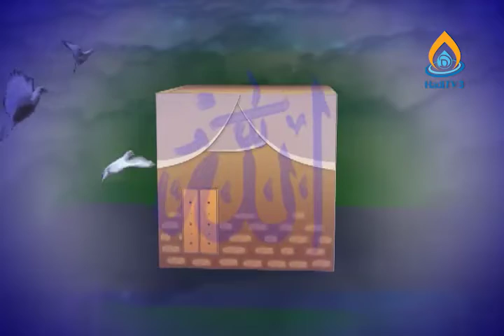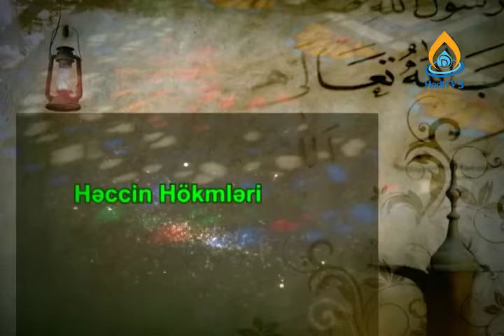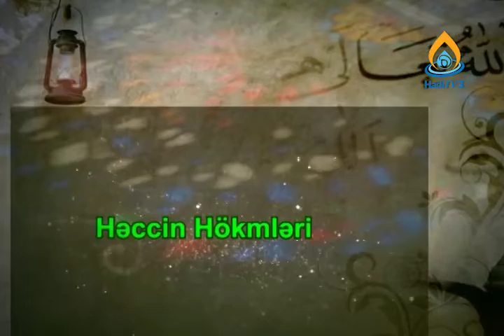#22 - Həccin hökmləri - Höccətül-İslam Eldar Əlihüseynzadə